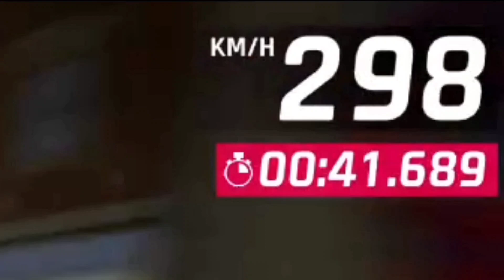まさかの44000枚復刻！？【Asphalt9】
アスファルト9 ネタ動画です